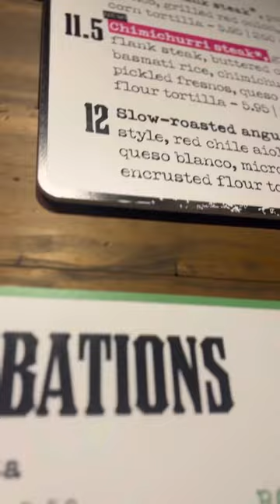The Coolest Chef Eats Velvet Taco 🌮 🌮 eatthis‼️